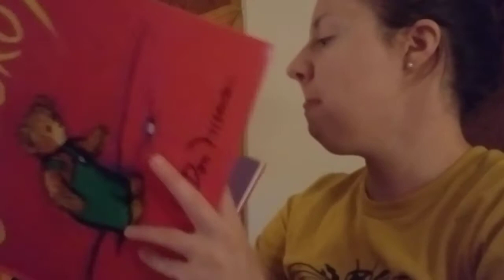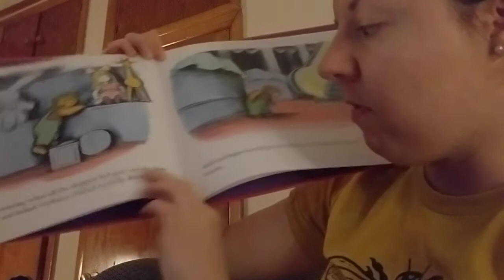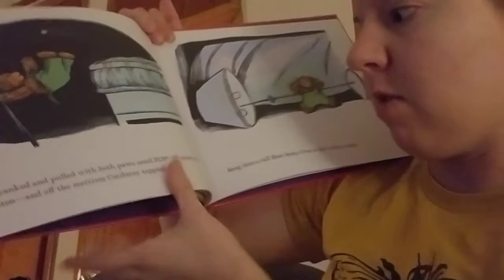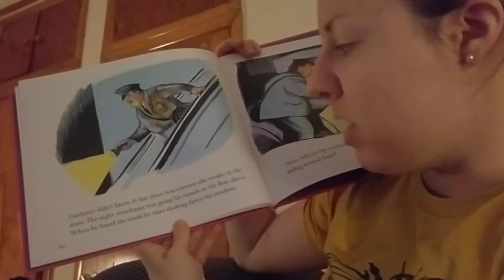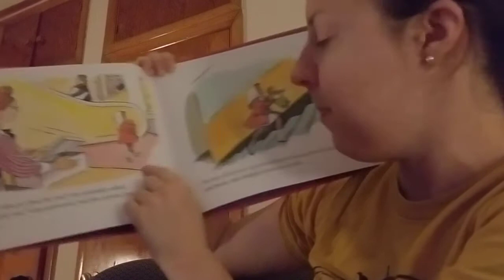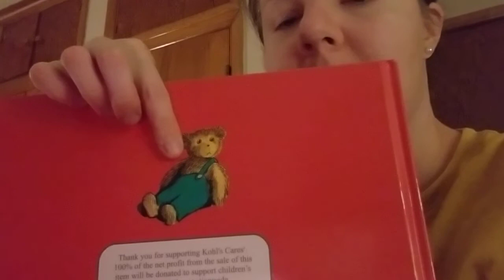Corduroy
IMS Preschool Storytime with Miss Moffitt